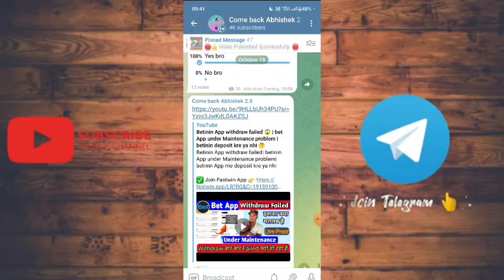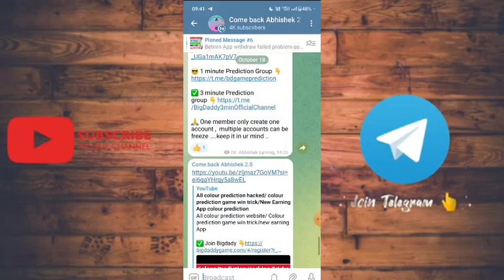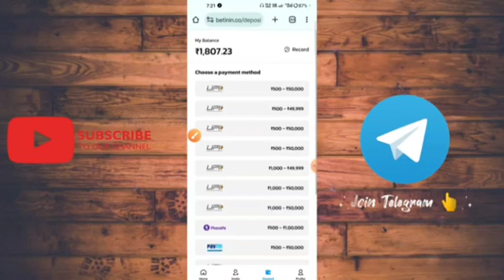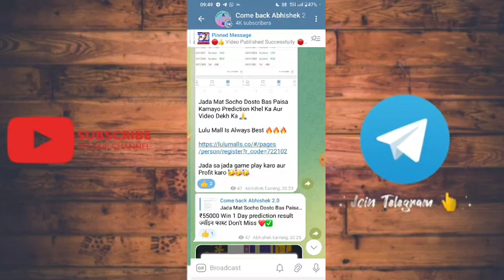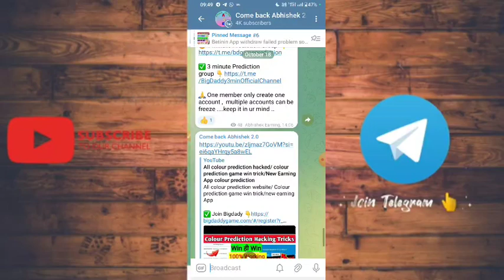Betinin Withdraw deposit problem| 500 recharge kre ya nhi| Betinin App se paisa kaise kamaye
Betinin withdraw deposit problem| 500 recharge kre ya nhi| betinin App kab tak chalega

Video related search :
(1) New Earning App launched today
(2) Best Colour prediction website 2023
(3) How to Earn money online 2023
(4) Best Gameing plateform 2023
(5) How to Earn money mantri Mall game plateform
(6) How to Earn money lullumal gameing app
(7) How to Earn money Fastwin Earning app
(8) How to Earn money without investment App
(9) New Colour prediction website
(10) Today Scam App 2023

paytm cash
earning apps
best paytm cash earning app
earning app
earning apps
pawns app se paise kaise kamaye
new
paytm

paytm games
2023 new earning app today
2023 new earning app today
best self earning apps 2023
2023 best self earning app